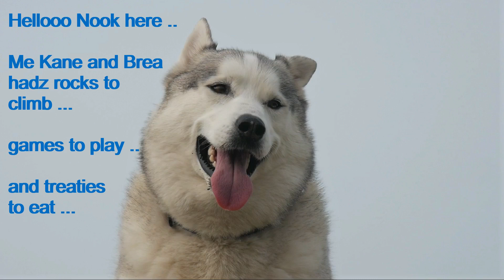Hide and Seek and DOGGIE Shenanigans up on the ROCKS ..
Helloo Nook here .. We climbed rocks, we played Hide and Seek .. we ran and wrestlesd ... hehe ... Me Kane and Brea hadz soo much fun .. love Nook ...^;^... x